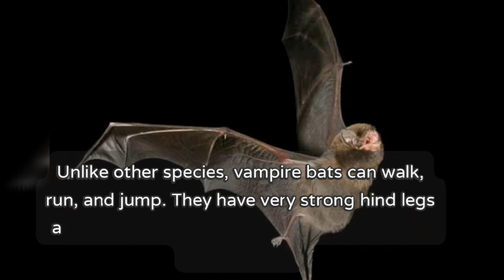Vampire bats | 🦇 Everything You Need to Know About Vampire bats | Vampire bats facts | CoolMood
Another video:
Pigeons |❤Incredible Facts About Pigeons | You Think You Know What Pigeons Facts Is? I Pigeons Facts

Stay cool and keeps others happy.

           "Cool Mood"